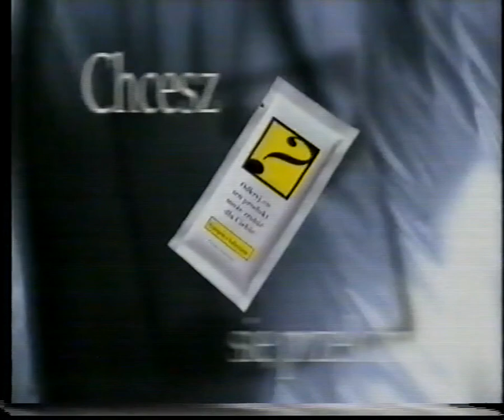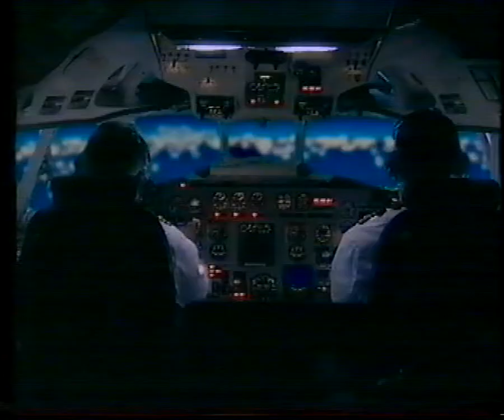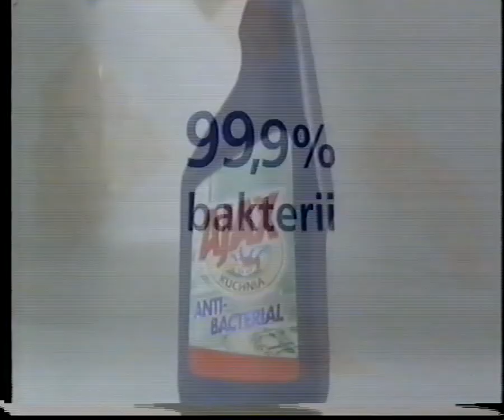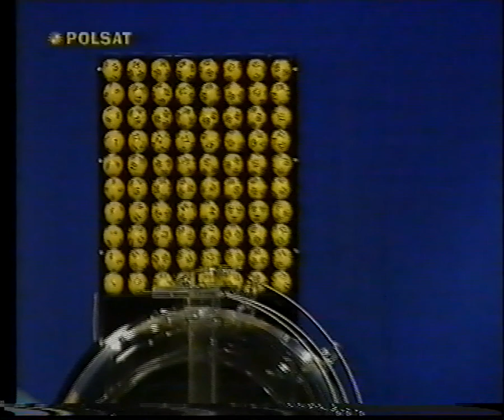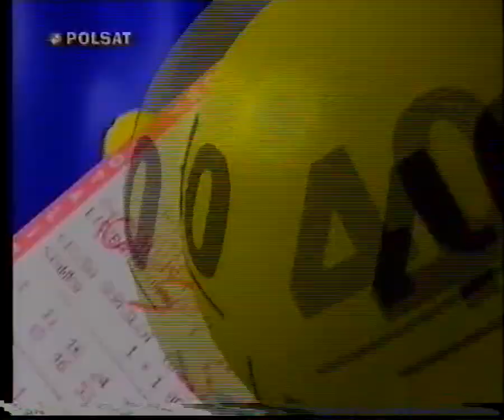Polsat - Blok reklamowy, zapowiedź oraz losowanie LOTTO. 15.11.1999 r.